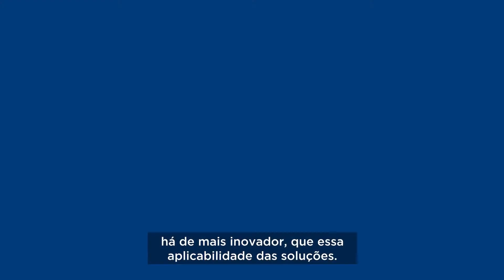Conheça o FGV Action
O FGV In Company traz para sua organização o FGV Action. Coloque a teoria em prática enquanto soluciona desafios reais.
Com o FGV Action, os participantes têm a oportunidade de trocar experiências entre organizações e acessar diversos recursos de suporte ao aprendizado, oferecidos pela FGV.

Este é um vídeo promovido pelo FGV In Company.

Imagens e vídeos: FGV In Company
Trilha sonora: Dare to Dream by Balloon Planet (Artlist)
Produzido por: Capim Filmes (jul/2022)